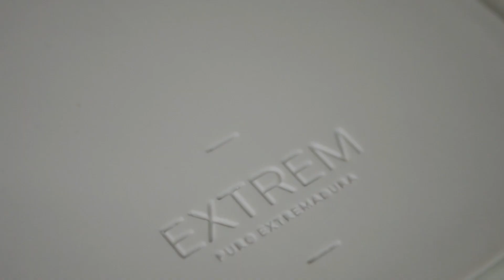EXTREM | COBRANDING | LLADRÓ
Lladró was the brand chosen by Extrem Puro Extremadura to enhance the excellence of its 100% Iberian acorn-fed ham with an exclusive limited edition tray for the world’s most exquisite tables.